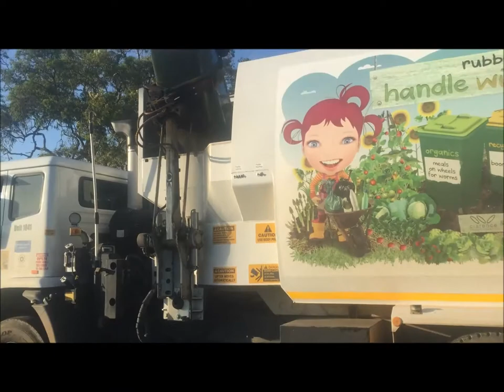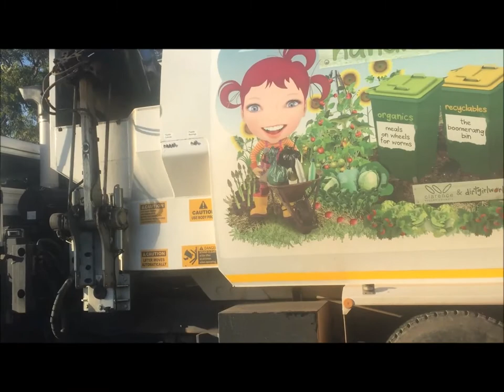Clarence Valley Recycling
In the Christmas holidays the Family and I went for a trip up north to a small town of Iluka. Captured tgis truck on probably one of the best days you could ever film on.

As you will notice there are a bunch of black bodied 240 and 360 litre bins out for collection. Those bins are the bins used for commercial and town house collections. There were also a number of old 240l bins out for collection. I have no idea why that is so if anyone could tell me I would be more then happy to listen